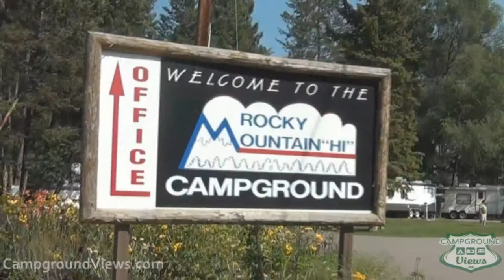CampgroundViews.com - Rocky Mountain Hi RV Park & Campground Kalispell Montana MT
takes user submitted videos combined with professional editing to provide tent and RV campers with a first person view of a campground or RV park. Rocky Mountain Hi RV Park & Campground in Kalispell Montana offers full and partial hookup RV and tent camping sites in a treed setting. Open year round. Music Licensed From MusicBakery.com